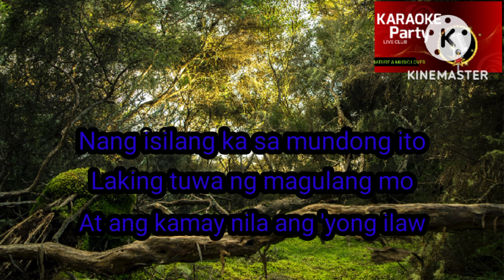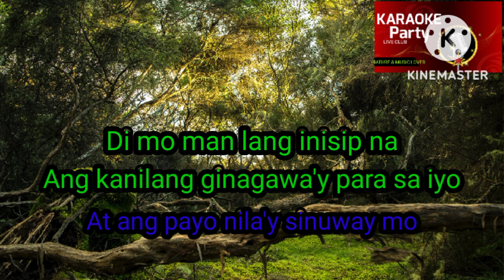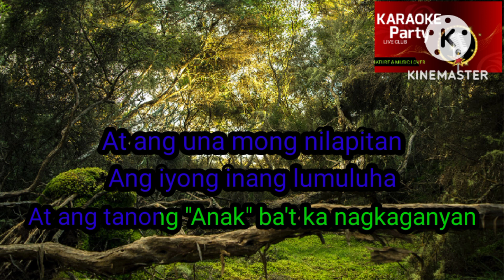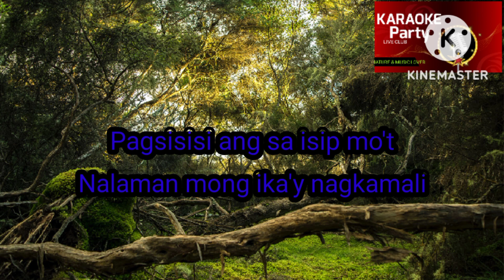ANAK - Freddie Aguilar. (Karaoke Version).